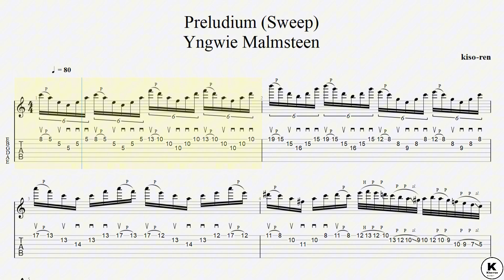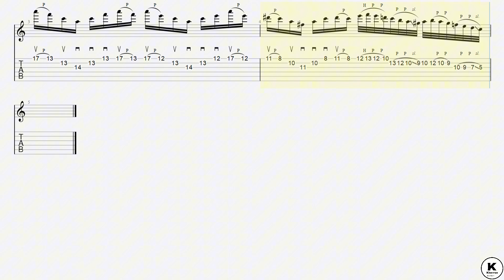[Speed Up]Preludium(Sweep) - Yngwie Malmsteen Guitar BPM10-136 イングヴェイ ギター スウィープ練習【Sweep Vol.27】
■【ALBUM】War To End All Wars! / Yngwie Malmsteen

・トライアングル
・JAZZ XL